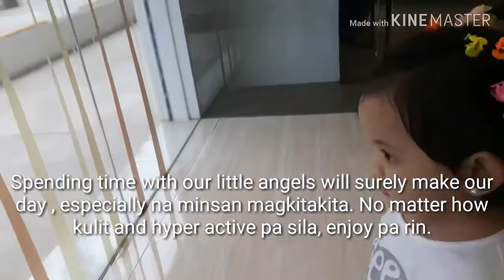Dalagang Pilipina ( Mag Tita Kulitan moments)